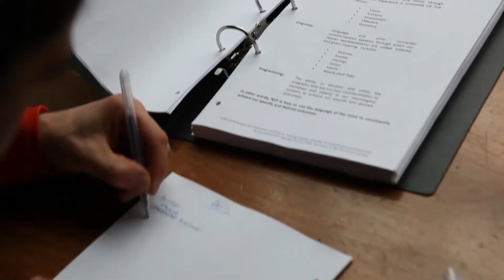NLP Practitioner Training